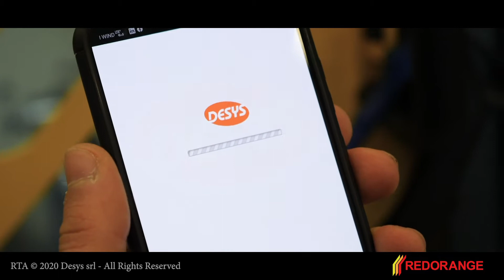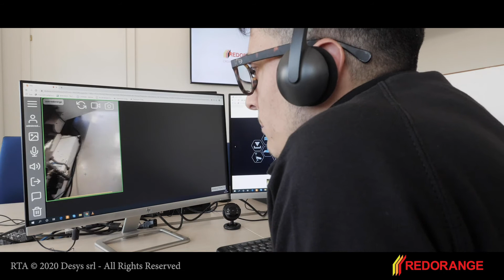Assistenza remota real time da smartphone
Servizio di assistenza remota tramite smartphone integrato da Redorange Srl